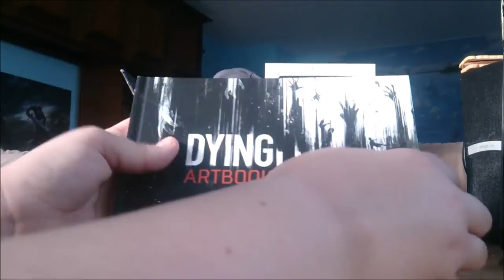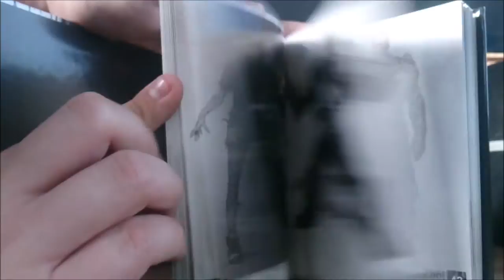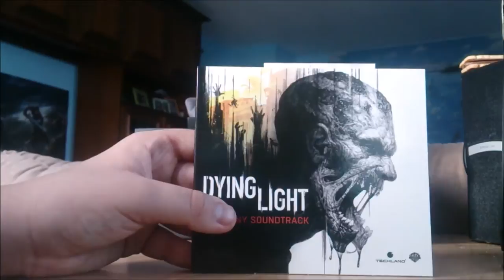Unboxing Dying Light Edycja Kolekcjonerska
W kolejnym unboxingu dzisiaj bedzie to edycja kolekcjonerska gry Dying Light .